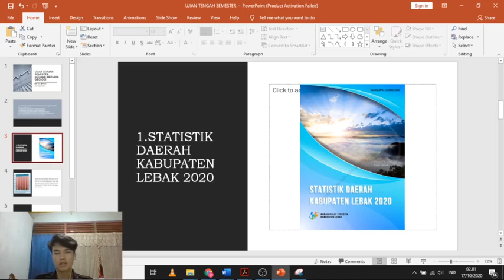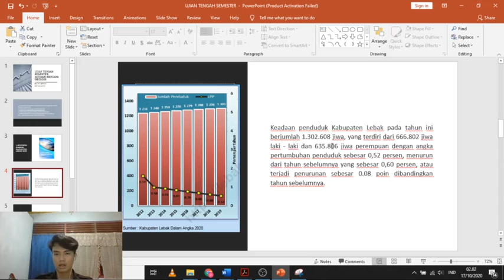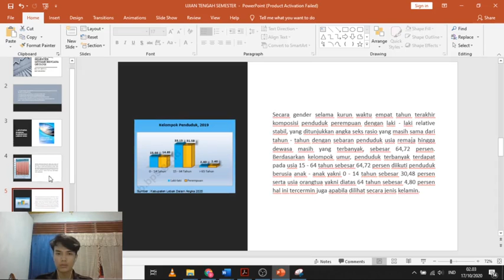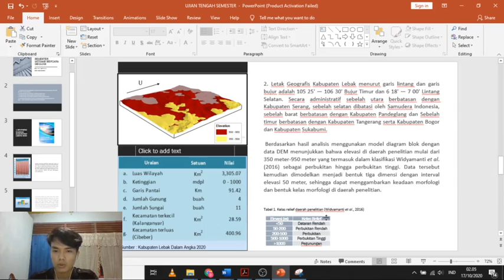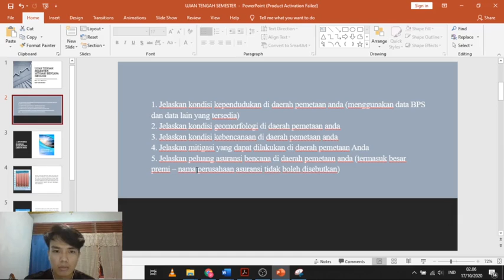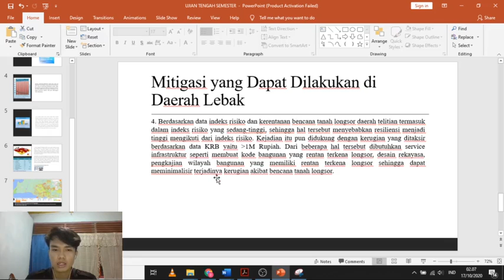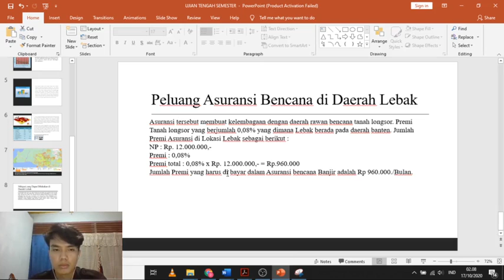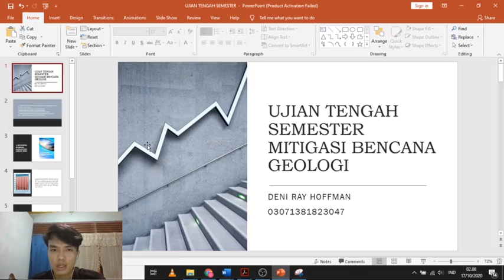18P Deni Ray Hoffman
Sosialisasi Mitigasi Bencana Kec Cigemblong